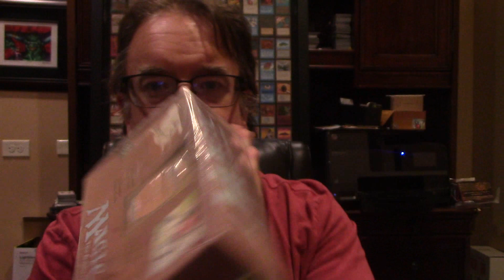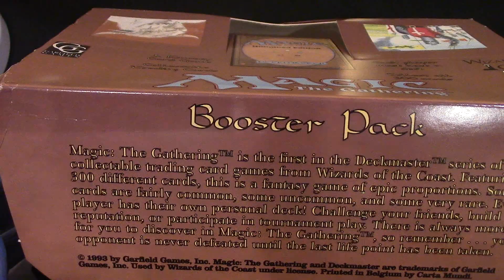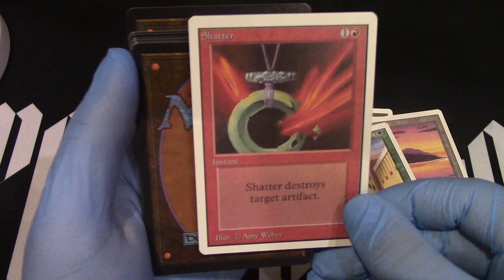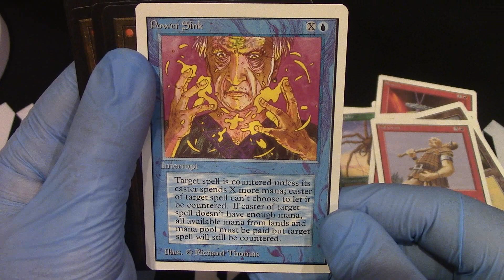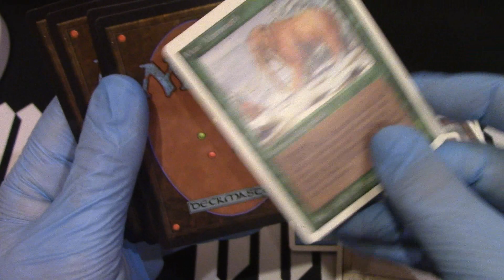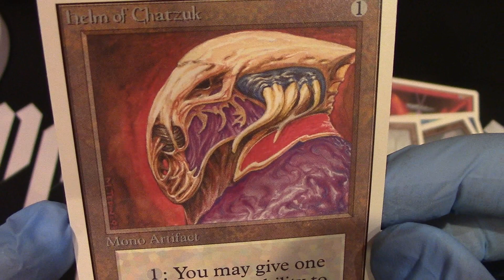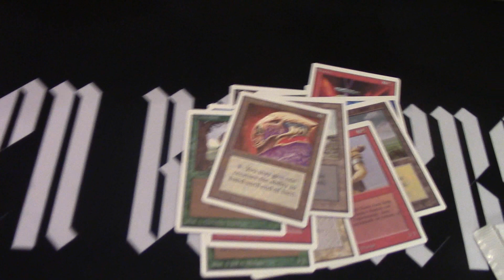Unlimited booster 26 opened from the box! Craziness!!! Let fun be had!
Dragon Shield link if you would like to browser or buy items, sales will give me money for the channel. Please buy only what you need, not because I will get money.

See dragon shield Nomads Here, I have been informed they are sold out.